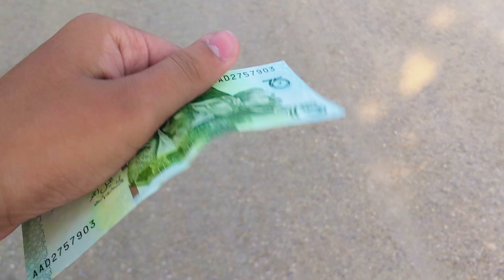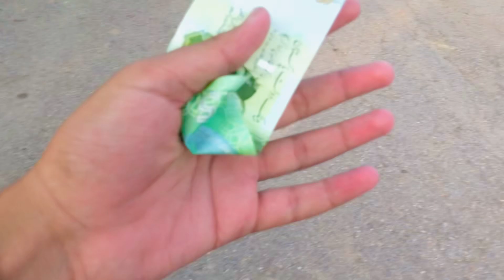Cricket Match 🏏Jeet Gia |Vlog24